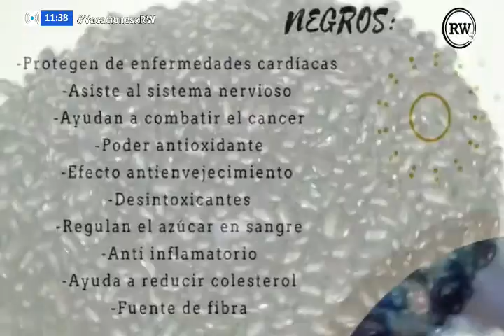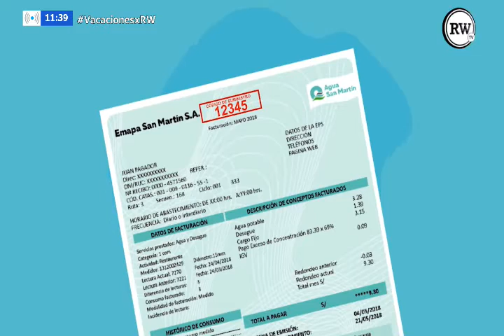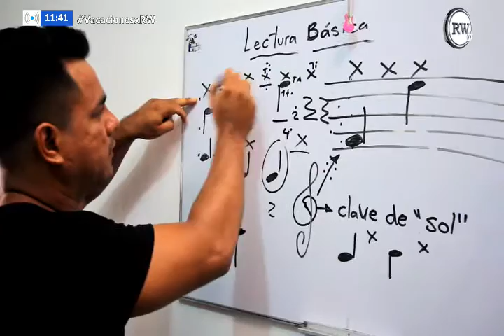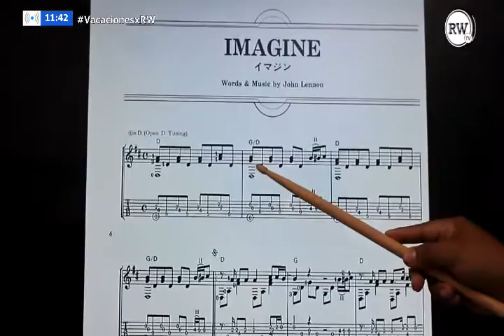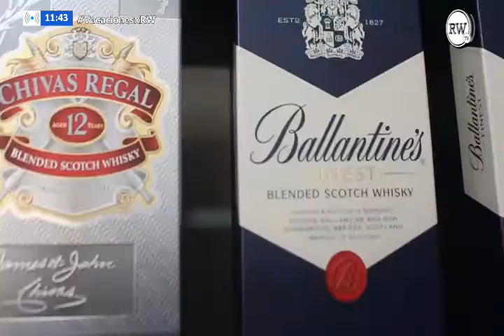ARROZ MOROS Y CRISTIANOS desde CUBA | MUCHO GUSTO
MUCHO GUSTO PROGRAMA 1